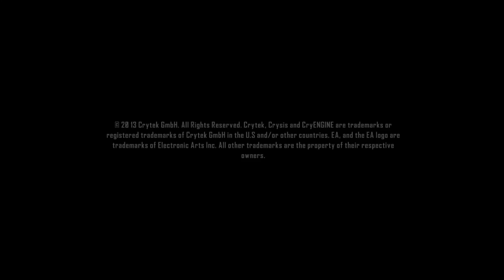Crysis 3 on dual core gameplay E5500/3GB RAM/GTX750TI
My specs:-
CPU INTEL E5500
GPU MSI 750TI TWIN FROZ
RAM 3GB